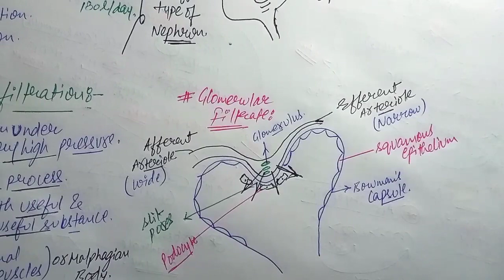URINE—FORMATION || Class11 Excretory System l Ultrafiltration l Reabsorption l Secretion l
"NEED Bio As A Fuun See It Once" ☺️

Class 11 Urine Formation

[ LIVER Wala VIDEO ✓✓ ]

A,B,C --with LIVER 😜😜😅😅...

Renal physiology (Latin rēnēs, "kidneys") is the study of the physiology of the kidney. This encompasses all functions of the kidney, including maintenance of acid-base balance; regulation of fluid balance; regulation of sodium, potassium, and other electrolytes; clearance of toxins; absorption of glucose, amino acids, and other small molecules; regulation of blood pressure; production of various hormones, such as erythropoietin; and activation of vitamin D.

Each nephron begins in a renal corpuscle, which is composed of a glomerulus enclosed in a Bowman's capsule. Cells, proteins, and other large molecules are filtered out of the glomerulus by a process of ultrafiltration, leaving an ultrafiltrate that resembles plasma (except that the ultrafiltrate has negligible plasma proteins) to enter Bowman's space. Filtration is driven by Starling forces.

The ultrafiltrate is passed through, in turn, the proximal convoluted tubule, the loop of Henle, the distal convoluted tubule, and a series of collecting ducts to form urine.

|| Reabsorption ||

Tubular reabsorption is the process by which solutes and water are removed from the tubular fluid and transported into the blood. It is called reabsorption (and not absorption) both because these substances have already been absorbed once (particularly in the intestines) and because the body is reclaiming them from a postglomerular fluid stream that is well on its way to becoming urine (that is, they will soon be lost to the urine unless they are reclaimed).

Reabsorption is a two-step process beginning with the active or passive extraction of substances from the tubule fluid into the renal interstitium (the connective tissue that surrounds the nephrons), and then the transport of these substances from the interstitium into the bloodstream. These transport processes are driven by Starling forces, diffusion, and active transport.

Tubular secretion occurs simultaneously during reabsorption of filtrate. Substances, generally produced by body or the by-products of cell metabolism that can become toxic in high concentration, and some drugs (if taken). These all are secreted into the lumen of renal tubule. Tubular secretion can be either active or passive or co-transport. Substances mainly secreted into renal tubule are; H+, K+, NH3, urea, creatinine, histamine and drugs like penicillin. Tubular secretion occurs at Proximal Convoluted Tubule (PCT) and Distal Convoluted Tubule (DCT); for example, at proximal convoluted tubule, potassium is secreted by means of sodium-potassium pump, hydrogen ion is secreted by means of active transport and co-transport, i.e. antiporter, and ammonia diffuses into renal tubule.